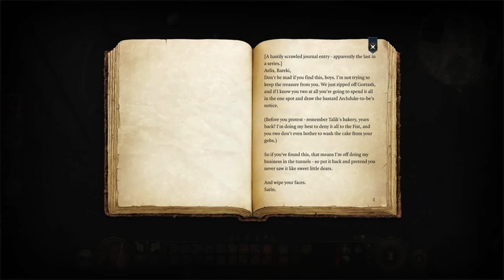Baldur's Gate 3 || Part 80 - An Ancient Lair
Come with me on possibly the most exciting adventure 2023 has to offer! An ancient evil has returned to Baldur's Gate, intent on devouring it from the inside out. The fate of Faerûn lies in your hands!